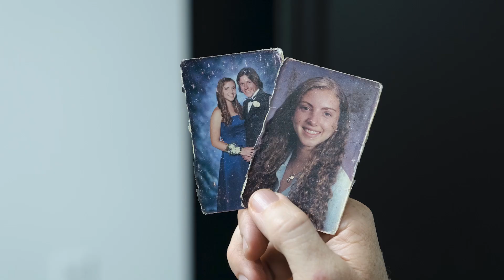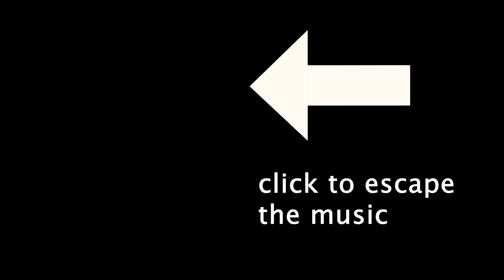8 minutes and 11 seconds of CUTE & FUNNY SNAKES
We love African house snakes; they may just be the best pet snakes. Judge for yourself.